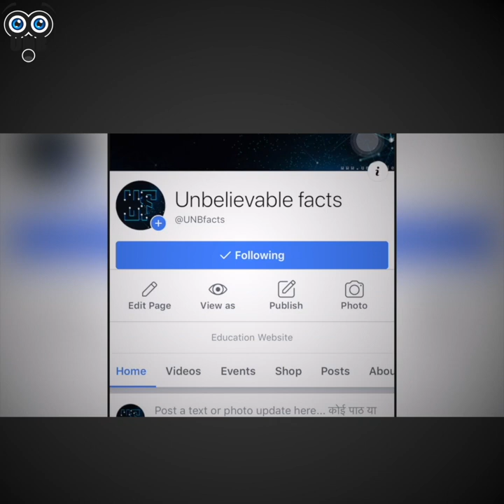10 Chicken Breeds You Probably Never Heard of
Technically, we could be living in the age of chickens. After all, there are more chickens on the planet than there are humans at any given point! There are hundreds of chicken breeds flocking the planet and new ones are found every year. Here are 10 chicken breeds you probably never heard of